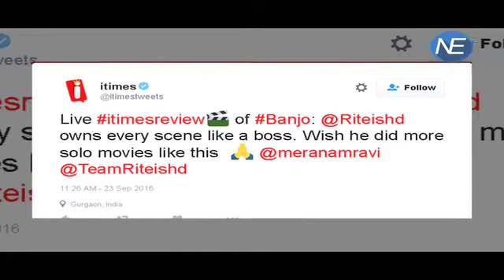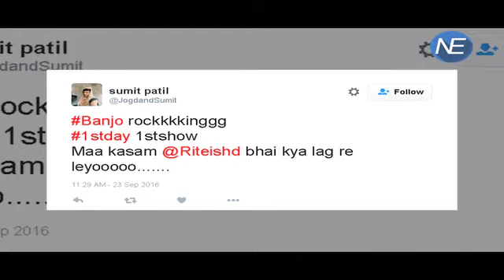"BANJO" Movie Review| Riteish Deshmukh , Nargis Fakhri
Director Ravi Jadhav, who has some outstanding Marathi films to his name (like Natarang), captures the pulse of Mumbai and the city's buzzing chawl culture in Banjo with simplicity and a dash of humour. His characters exude the quintessential middle-class values, which are bound to resonate with many. The underprivileged are not conditioned to dream big, so even their wishes are realistic. One of the characters innocently asks a waiter at a posh club, if he could take some champagne home for his father. Though commercial in approach, Jadhav keeps things unpretentious and thus relatable.